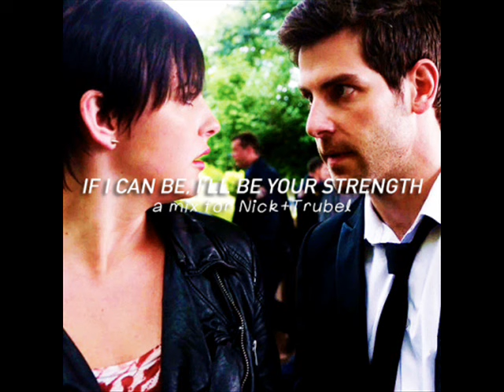Nick & Trubel - This I Promise You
FAN MADE VIDEO FOR GRIMM STARS DAVID GIUNTOLI & JACQUELINE TOBONI.